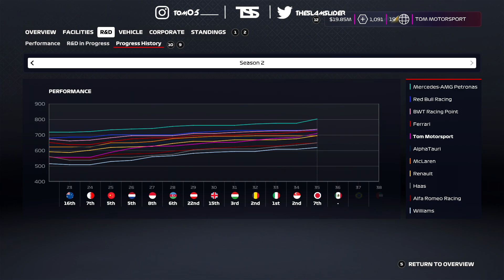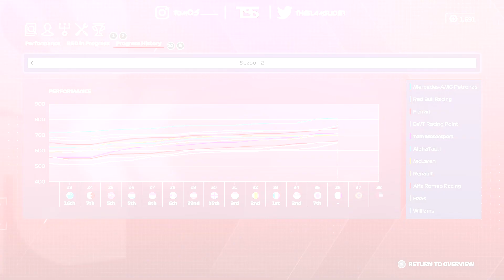THIS DID NOT HAPPEN! THE DRIVE OF MY LIFE?! | F1 2020 My Team Career Mode #36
F1 2020 My Team Career Mode: Round 14 in Season 2 (Mexican GP)